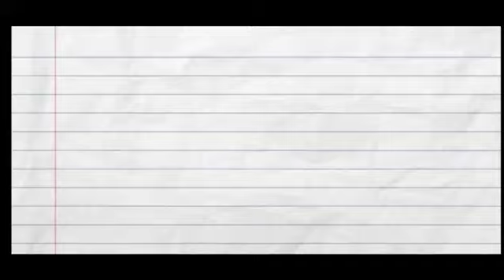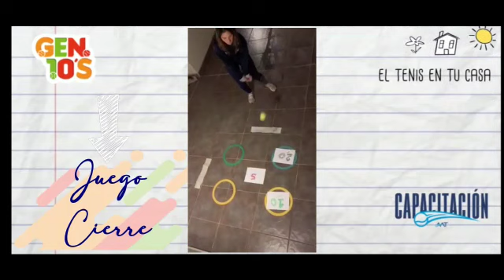Clase ejemplo como guía para "El tenis en tu casa"🏠🎾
Este es un ejemplo de estructura de clase para que te guíes a la hora de editar tu video. Para revisar los requísitos y modalidad ingresa

¡Esperamos tu vídeo!💪🏼